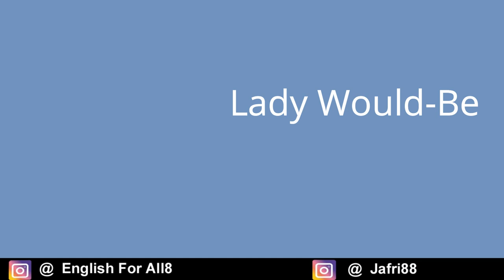Volpone by Ben Jonson in Hindi | Complete Summary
Volpone (Italian for "sly fox") is a comedy play by English playwright Ben Jonson first produced in 1605–1606, drawing on elements of city comedy and beast fable. A merciless satire of greed and lust, it remains Jonson's most-performed play, and it is ranked among the finest Jacobean era comedies.